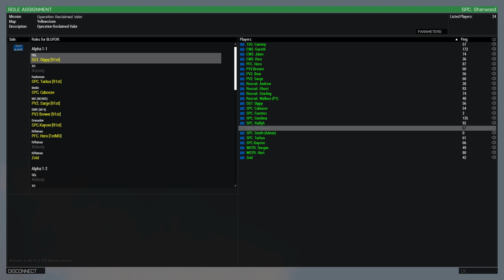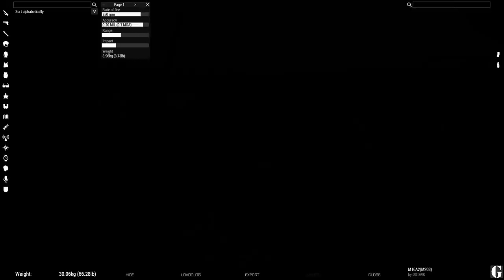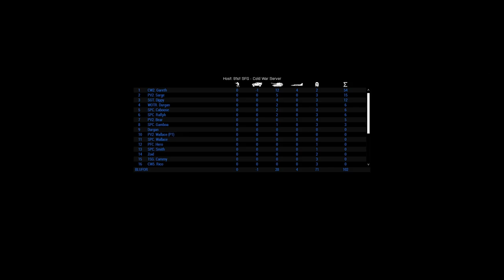91st SFG Main Operation: The Battle of Arobster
Interested in joining the fight with the 91st? Check us out on our website linked down below! We accept applications for new recruits every single day! Apply today!

We try to upload videos regularly and per operation.